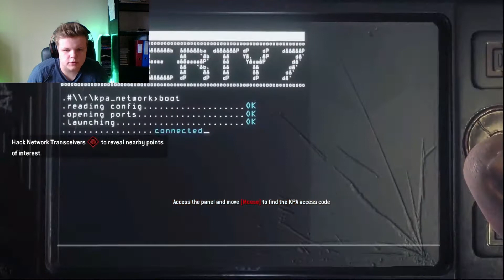Homefront the revolution #1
Sveiki taigi aš gryžau ir būvau dingęs dėl mokyklos tai va tai tikiuosi patiks video ir jei patiks nepamirškit like ir subscribe mygtuku nes jie lopeliai tai piskit jiems per snukius abiem dekui :)